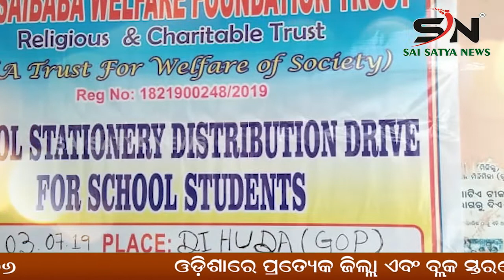JAJPUR :ଧର୍ମଶାଳା ପୋଲିସ ସମିତି ପକ୍ଷରୁ 32ତମ ଜାତୀୟ ସଡ଼କ ସୁରକ୍ଷା ଦିନ ପାଳନ |ODISHA |SN_NEWS